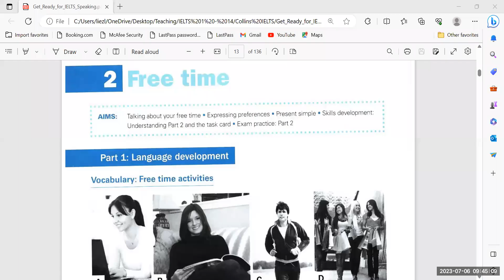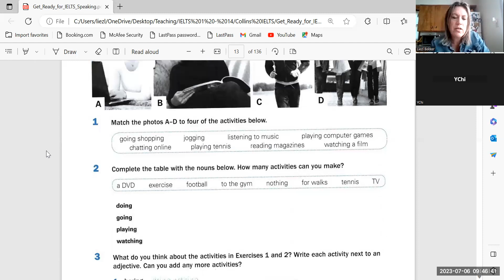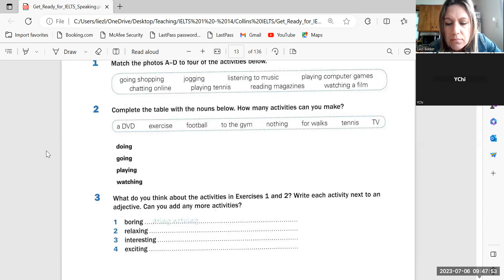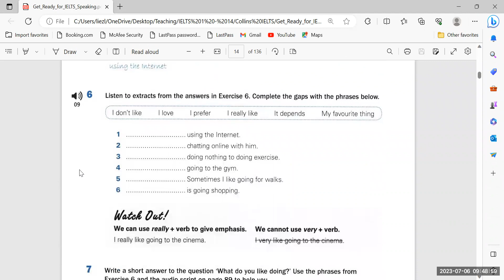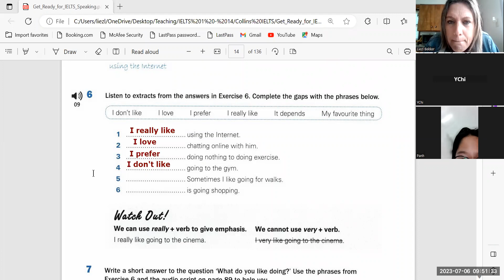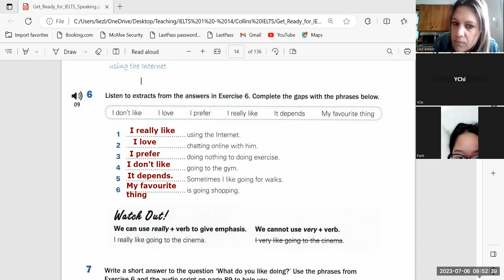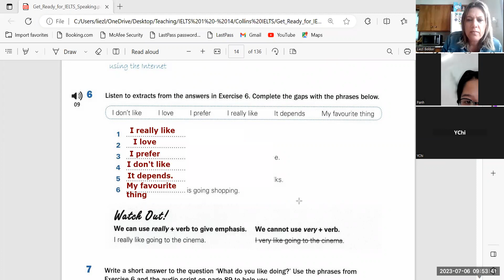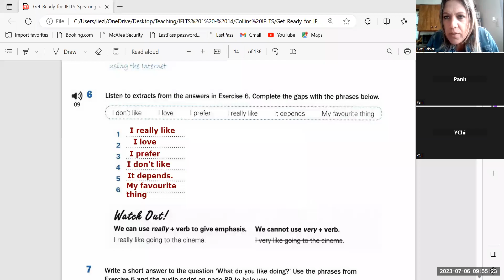IELTS Collins Yen Chi 8A + Phuong Anh 5b 06 07 23 1